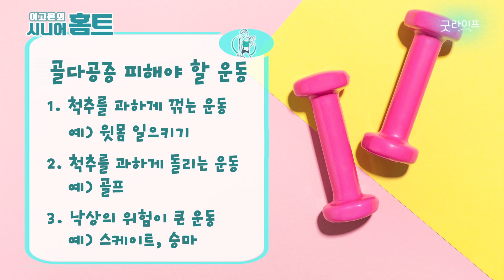골다공증 운동 제대로 알고 하셔야 됩니다! - 이고은의 시니어 홈트 #19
나이 들수록 약해지는 뼈
골다공증을 예방하기 위해선 운동이 필수인데요, 잘못된 운동은 오히려 독이 된다는 사실!
골다공증에 도움 되는 운동과 해가 되는 운동 제대로 알려드립니다

골다공증이 생기면 골밀도가 저하되고 이로 인해 골절이 발생하기 쉬운데요
약해진 뼈가 기침을 하거나 허리를 살짝 삐끗하는 가벼운 충격에도 쉽게 주저앉을 수 있고
한 번 부러진 뼈는 다시 부러지기 쉬워 더욱 조심해야 합니다

골다공증 치료에 운동이 필요한 이유는 무엇일까요?
근육은 충격을 흡수할 뿐만 아니라 뼈를 보호해 골절을 예방할 수 있기 때문입니다
하지만 잘못된 운동은 척추에 충격을 주고 증상을 악화시킬 수도 있어 주의가 필요합니다

그렇다면 어떤 운동이 도움이 될까요?
골밀도를 향상시키기 위해서는 복합적인 운동이 필요합니다
재활의학과 전문의가 골다공증에 도움 되는 운동과 해가 되는 운동을 알려드립니다^^

이고은의 시니어 홈트(매주 월요일 오전 7시 업로드)